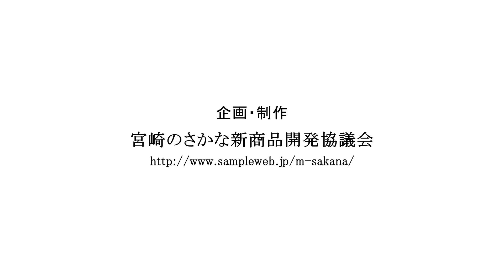ブリの捌き方～煮物・焼き物用～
映像・写真素材等の提供はしておりません。

宮崎のとと（魚）を使った加工品を販売しております